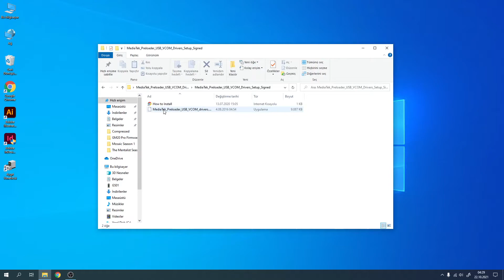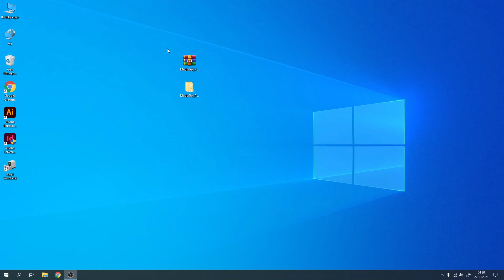MTK İşlemcili Telefonlar için VCOM Driver Nasıl Kurulur? Windows 11,10,8,7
Bu videomuzda MTK işlemcili cihazlara VCOM driverlarının nasıl kurulabileceğine bakıyoruz.